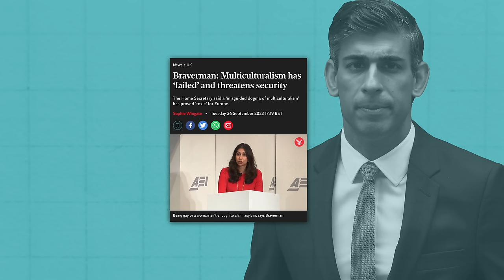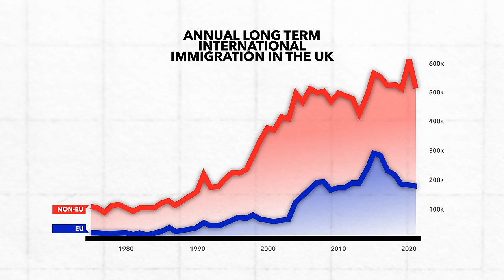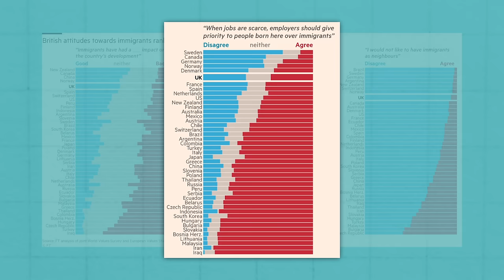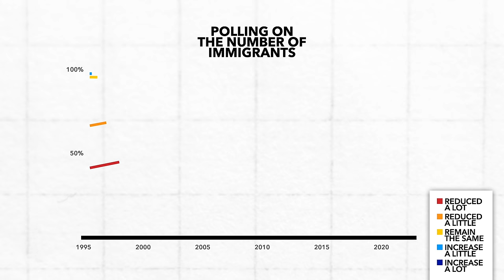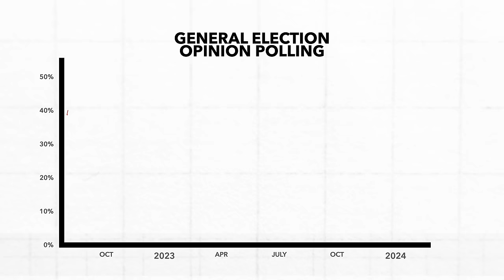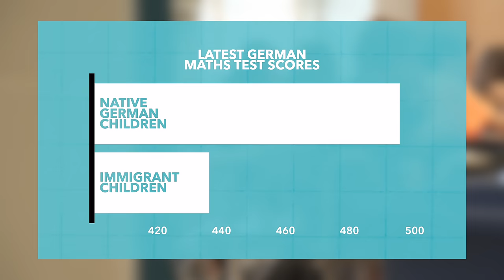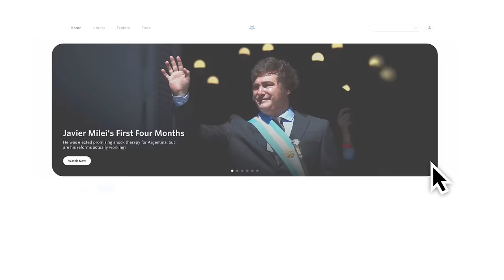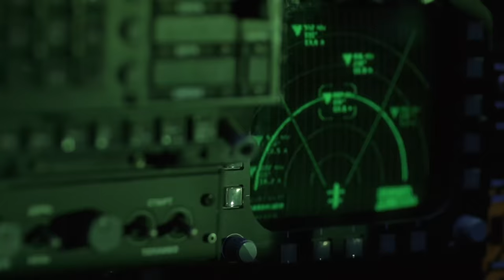Why the UK is Actually the Most Pro-Migrant Country in Europe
Despite the common stereotype, the UK is actually surprisingly pro-immigration, especially when compared to their European counterparts. So in this video, we break down the polling and why immigrants are more likely to succeed in the UK than elsewhere.

00:00 Introduction
02:14 British Attitudes to Immigration
04:40 How do Migrants Fare in the UK?
06:27 Why is this?
07:07 Nebula